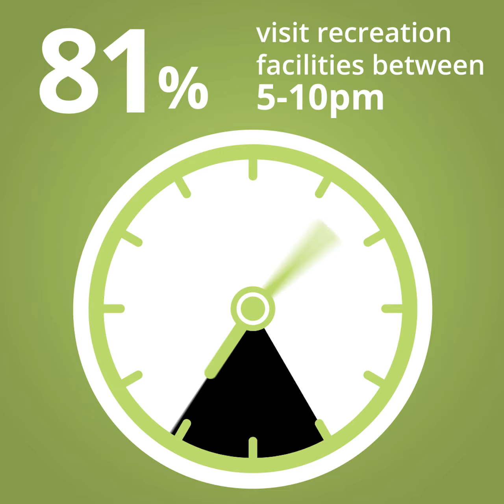Food and drink options in recreation centres